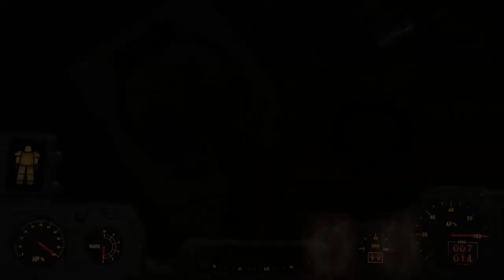Fallout 4 (Nuka World DLC):Han Solo in carbonite